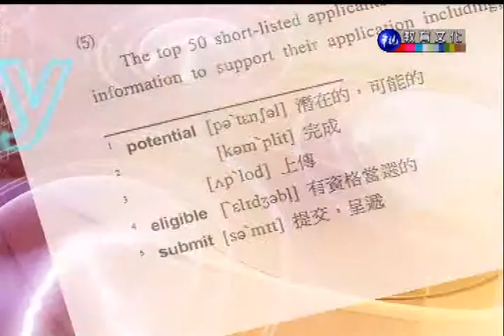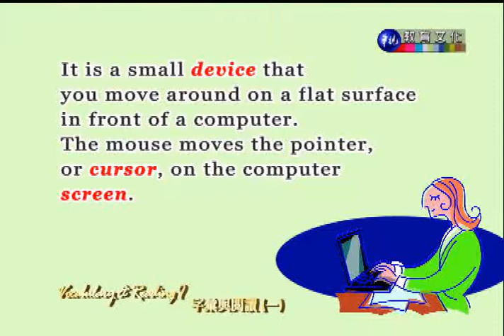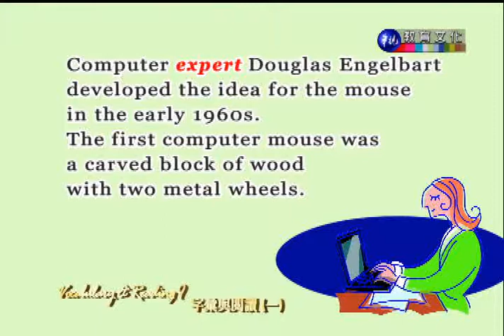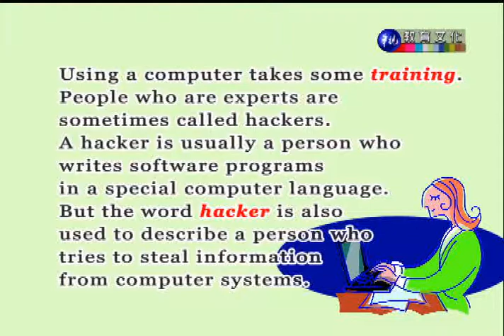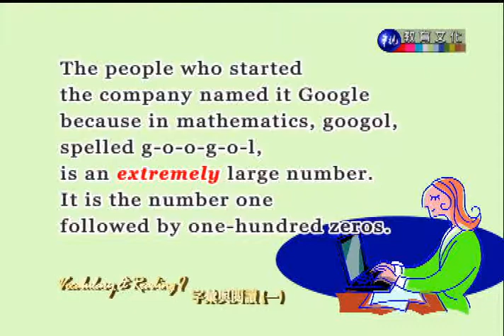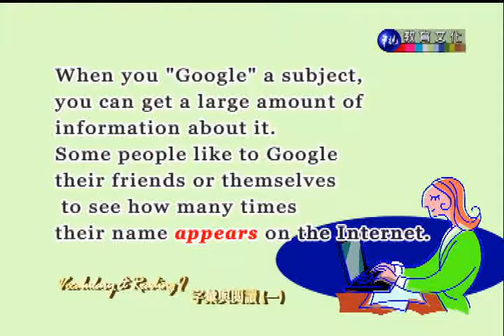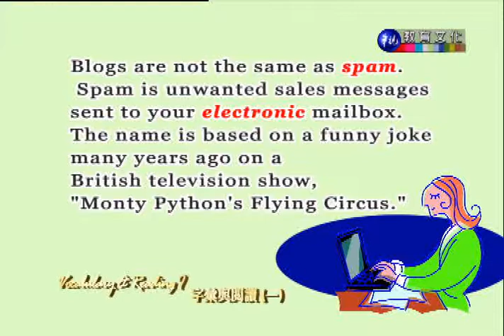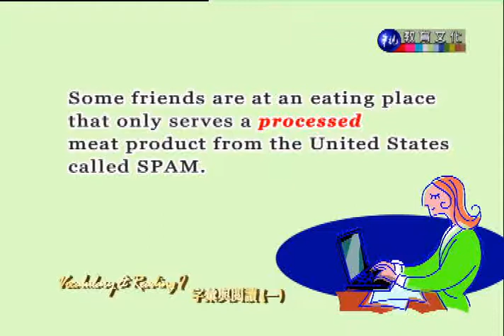字彙與閱讀（一）_第10講